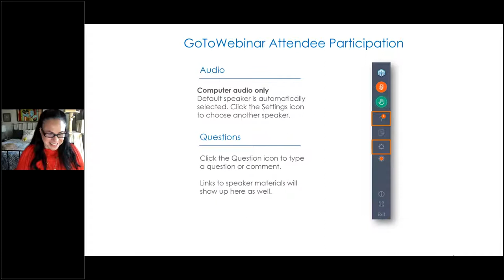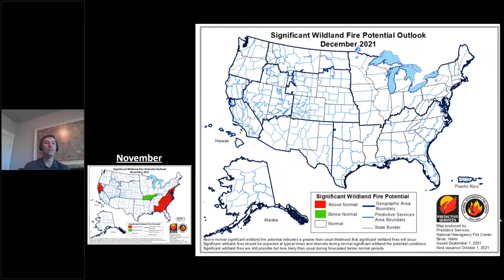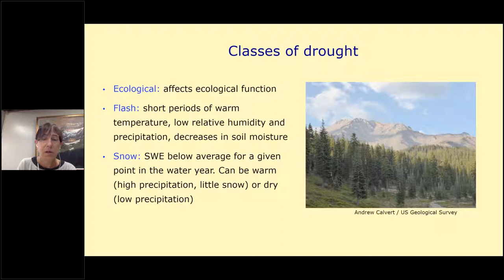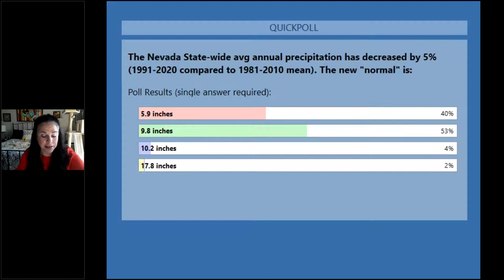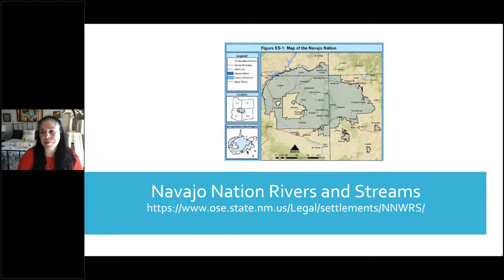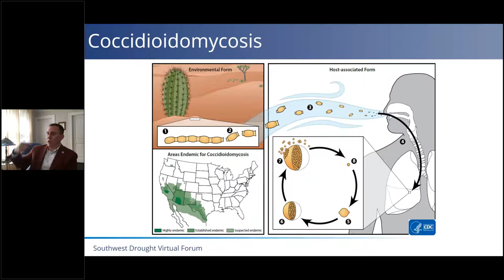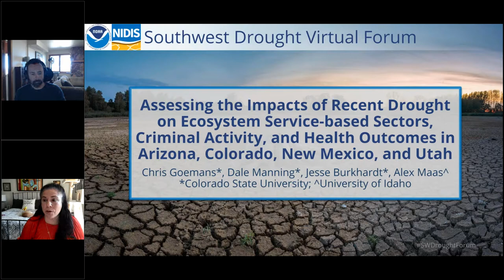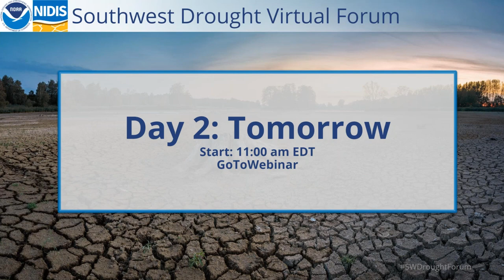NOAA/NIDIS Southwest Drought Virtual Forum: All Day 1 Presentations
NOAA's National Integrated Drought Information System (NIDIS) is hosting the 2021 Southwest Drought Virtual Forum to assemble stakeholders, decision makers, and drought experts for a cross cutting dialogue on worsening drought conditions in the Southwestern United States, and response and relief efforts across levels of government and sectors, with the goal of supporting communities impacted by ongoing water scarcity and building long-term drought resilience in the region.

The Forum will explore these questions:

How did we get here? How bad is the drought and when will it end?
What has been accomplished to mitigate drought impacts?
What innovations are needed to achieve drought resilience?
How do we work together to realize new opportunities?